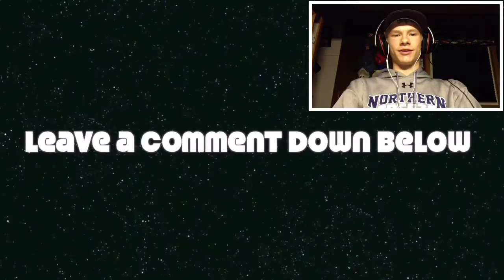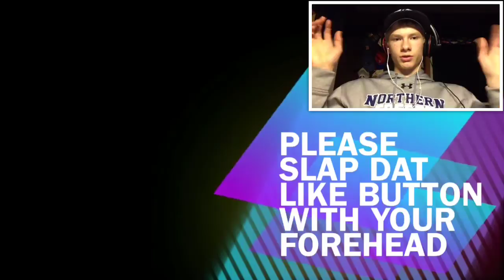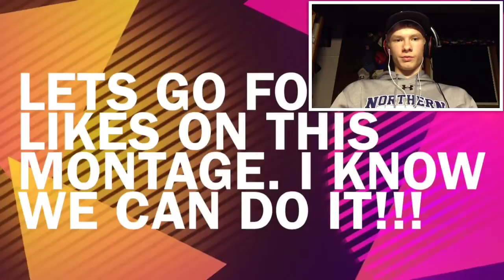Reaction Video | Old "Montages"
Bad montages are life

Can we shoot for 15 likes on this video?!?!

Hope you all enjoyed! You'll be seeing frequent uploads from me on this channel!

HOW TO JOIN THE CLAN | You need to have MC4 or Blitz Brigade, along with Twitter, Palringo, Skype, Oovoo, or comment on a video. Then we leaders will tell you if you passed.

Hope you doods all enjoyed. If you did, slurp on dat like button, it let's me know you enjoy the content and you want to see more. Peace!

Add me on Skype: SxC_D34TH
GameCenter ID: SxC_D34TH

Check Out Freedom! I'm partnered with them!